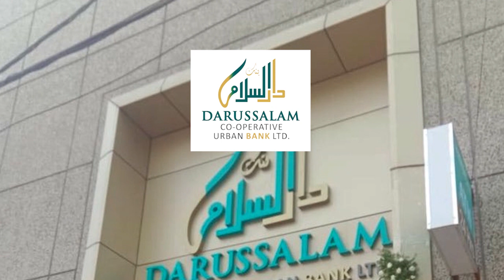10 percent reservation for EWS students in Telangana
10 percent reservation for EWS students in Telangana